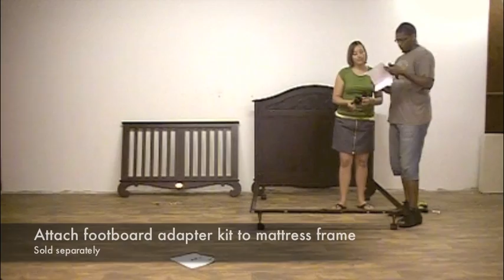Bratt Decor Chelsea Lifetime Crib to Full Bed Conversion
Video demonstrating the ease of converting Bratt Decor's Chelsea Lifetime Crib into a full bed.